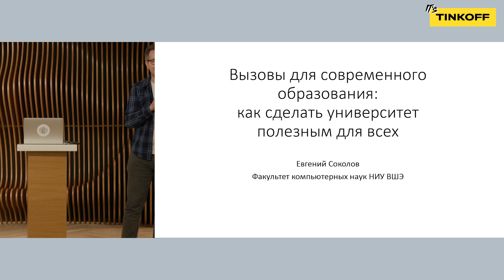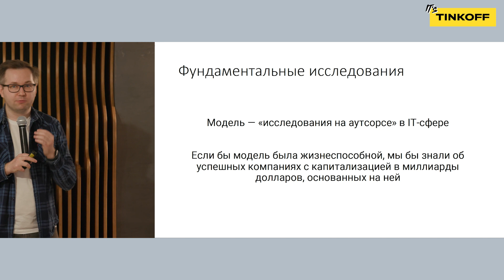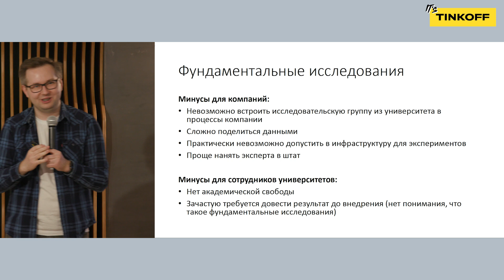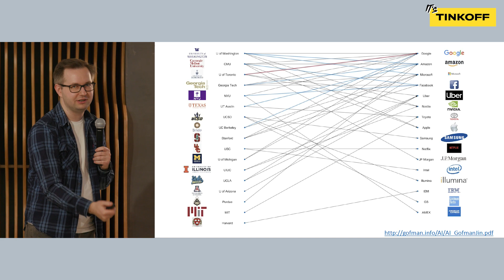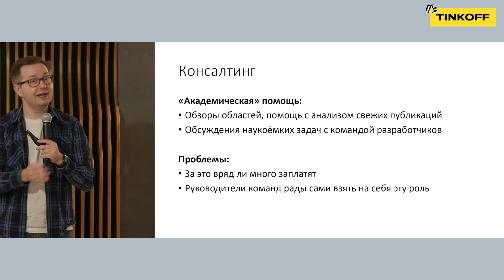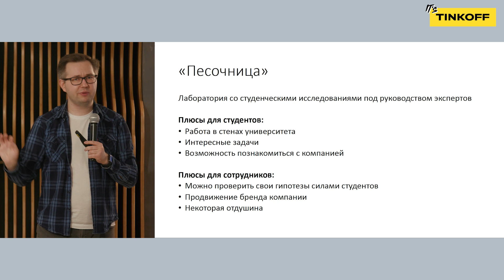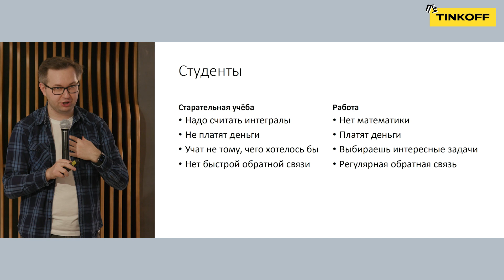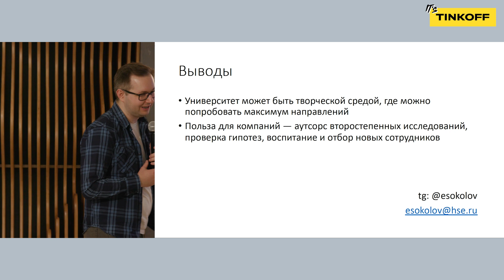Как сделать университет полезным для студентов и для индустрии — Евгений Соколов, ФКН НИУ ВШЭ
Сегодня серьезно меняется взаимодействие между университетами и индустрией. Исследования перемещаются в компании, и немало прорывных результатов было получено именно сотрудниками ИТ-гигантов.

ИТ-компании стали настолько привлекательными работодателями, что непростой задачей становится не только привлечение студентов в науку, но и даже предотвращение совмещения учебы с работой. А широкая доступность онлайн-курсов и записей занятий ставит под вопрос необходимость ряда стандартных университетских дисциплин.

В докладе Евгений рассказал о том, какие подходы к обучению и взаимодействию с индустрией могут оказаться разумными в наши дни. Также привел успешные примеры исследований на базе университетов, и объяснил, как заинтересовать студентов и предложить им курсы, ради которых захочется бросить работу.